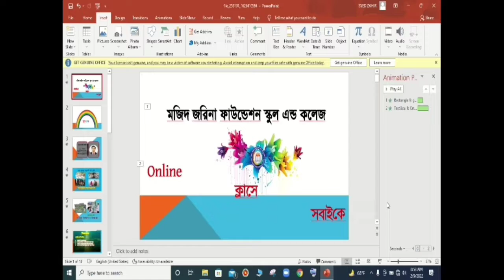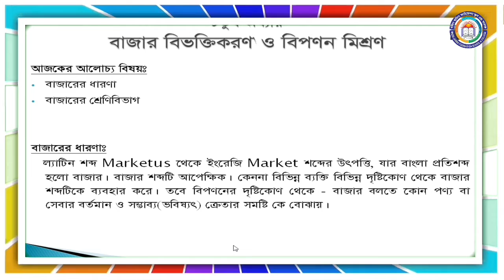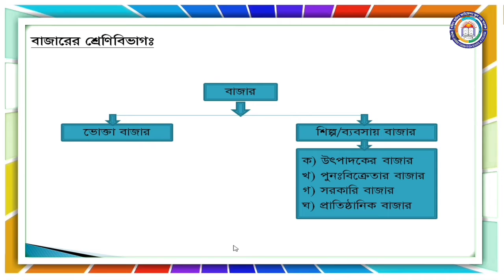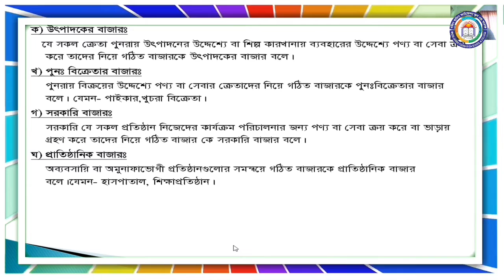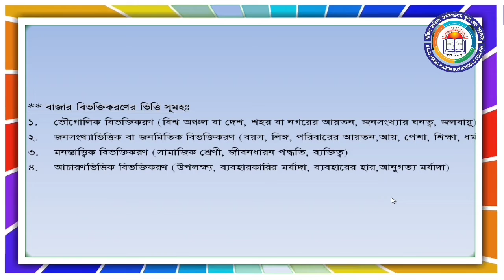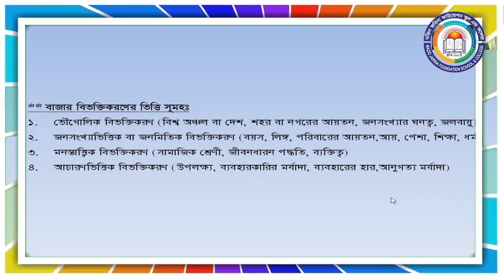Class 12 PM2nd Chapter 4 L 01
শ্রেণি: দ্বাদশ
বিষয়: উৎ.ব্যব. ২য় পত্র
অধ্যায়:  ৪  (লেকচার-১)
শিক্ষক: সৈয়দ জহিরুল ইসলাম ,প্রভাষক(আইসিটি)